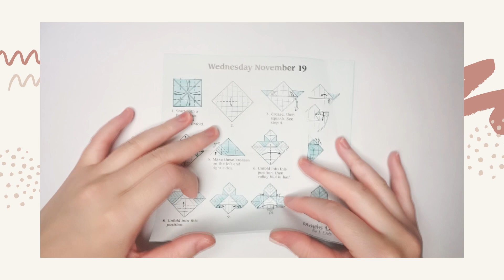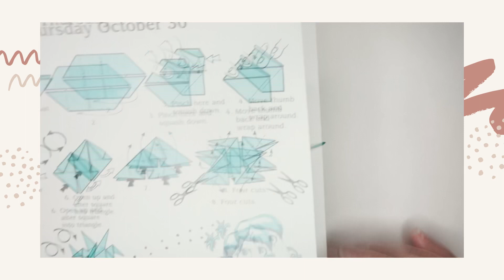Jumping Spider Origami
Checkout below for more content!